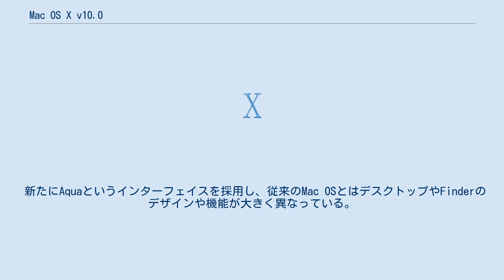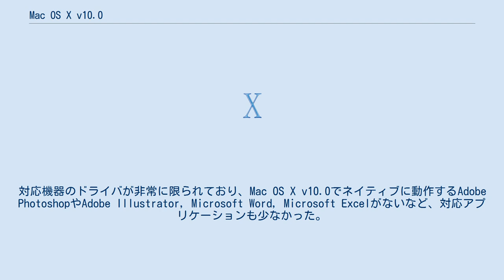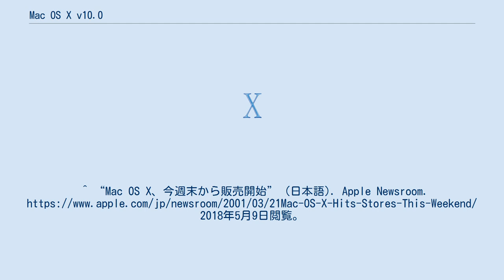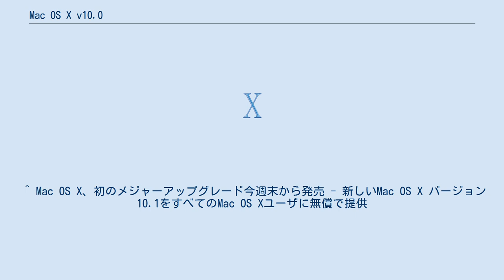Mac OS X v10.0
Apple 」 Macintosh 」 macOS 」 Mac OS X v10.0 Mac OS X v10.0（マック オーエス テン バージョンじってんぜろ）は、Appleが開発・販売したMac OS Xの最初のバージョンである。
バージョンナンバーは10.0。
コードネームはCheetah（チーター）。
Mac OS Xシリーズとしては、初の公式リリースである。
2001年3月24日に発売した。
 OPENSTEPの技術と旧Mac OSの技術を融合し、全く新しいOSとして開発されたもので、従来のMacintoshと比較して劇的に安定性が向上した。
 新たにAquaというインターフェイスを採用し、従来のMac OSとはデスクトップやFinderのデザインや機能が大きく異なっている。
UNIXベースとなっており、TerminalからUNIXコマンドを実行できる。
 MailやTextEdit、Chess、PreviewといったNEXTSTEP・OPENSTEP由来のアプリケーションが付属しており、OPENSTEPで評価が高かった開発環境（Interface Builder・Project Builder）のCD-ROMが同梱されていた。
 1999年秋のリリース予定と発表されていたが度々延期され、2001年3月となったMac OS X初の公式リリースであったが、DVDプレーヤーは存在せず、Mac OS 9に比べ全体的に動作が遅く、機能が少ないなど制約が多い。
対応機器のドライバが非常に限られており、Mac OS X v10.0でネイティブに動作するAdobe PhotoshopやAdobe Illustrator, Microsoft Word, Microsoft Excelがないなど、対応アプリケーションも少なかった。
iTunesは付属しておらず、後からソフトウェア・アップデートで提供された。
 このような欠点は、半年後にリリースされたMac OS X v10.1から段階的に解消された。
v10.1リリース当初にv10.0ユーザ向けで無償アップグレードのCD-ROMが配布された。
^ “Mac OS X、今週末から販売開始” (日本語). Apple Newsroom. 2018年5月9日閲覧。
 ^ “米Apple、OS新戦略。'99年にMac OS Xを発売”. pc.watch.impress.co.jp. 2021年4月8日閲覧。
 ^ Mac OS X、初のメジャーアップグレード今週末から発売 - 新しいMac OS X バージョン10.1をすべてのMac OS Xユーザに無償で提供